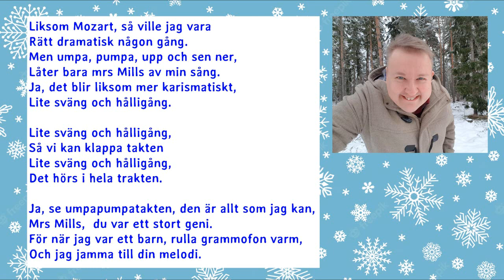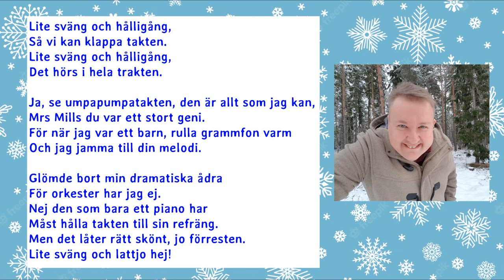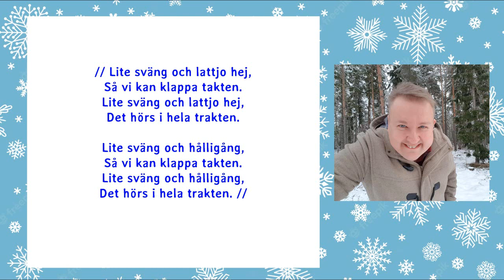Sväng och Hålligång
En melodi om min tafatta talang för att spela piano men också glädjen över att kunna få sitta ner och leka med tangenterna när andan faller på. Text och musik har jag skrivit själv, fritt inspirerad av två storheter: Amadeus Mozart och (den kanske ännu större) mrs Mills.